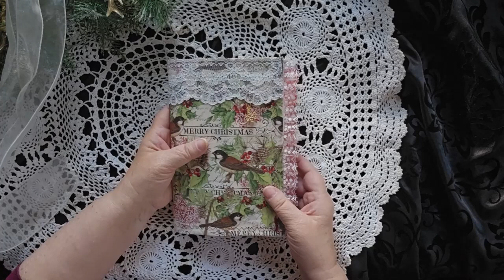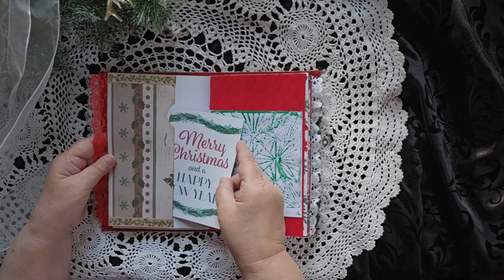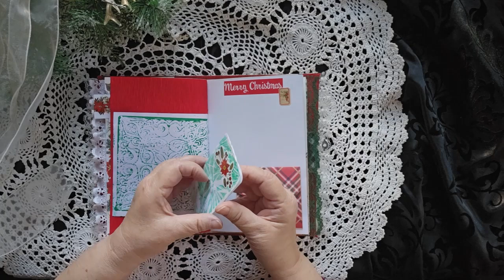Romantic and Victorian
Romantic and Victorian, this beautiful 56+ page Christmas journal features a fabric cover with a sewn-in signature, pockets filled with goodies and places to write/sketch/draw your holiday memories. Pick it up for yourself or as a gift!